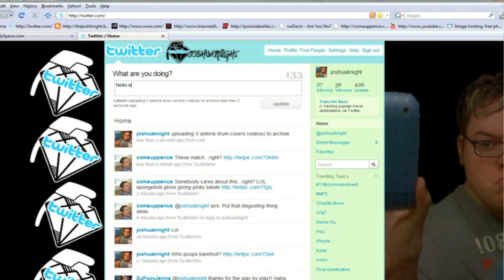Twitter: The Series Episode 1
"Too Many Tweets"